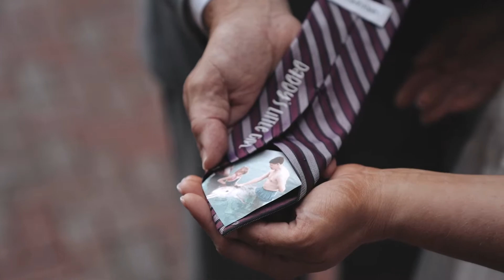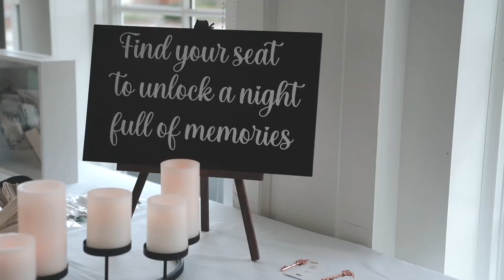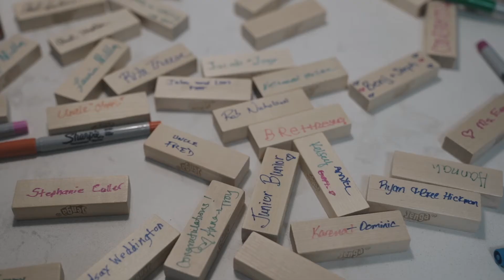Lindsay + Alex Highlight 06.26.22